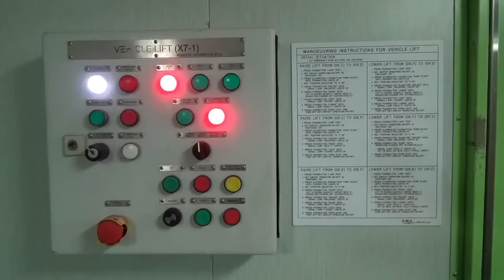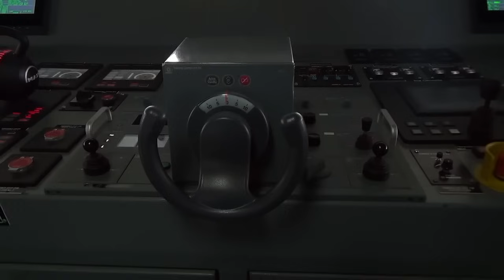PHILIPPINE NAVY MAKAKATANGGAP NG TATLONG PANGMALAKASANG WARSHIPS SA 2025.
pagasa island
ground base air defense system
missile defense system
spyder arrived
Philippine naval ships
Philippine new ships
Philippine Warships
philippine navy
philippine army
uss stark
us warship
us navy
good news
latest news.
philippines news.
bbm
pbbm
president bongbong marcos
Ferdinand romualdez marcos
maharlika
prrd
bongbong marcos
sara duterte
inday sara
goodnews